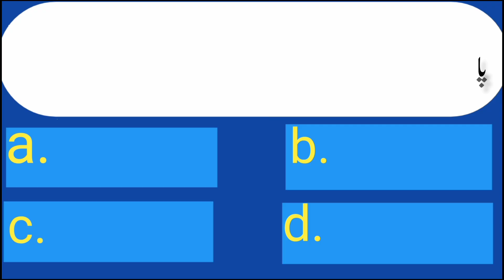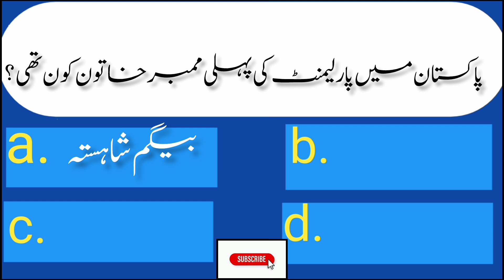Most Reported Questions | Solved Past Papers | Urdu GK | Sawal Jawab.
nts past papers sindh board teachingtesting preparation for exams
practice testing study method
test strategies
test taking strategies for multiple choice questions
how to prepare for test in less time,
pce exam sample questions
how to prepare for tests and exams
how to attempt all questions in exam
how to attempt the exam paper
how to attempt the exam
how to answer theory questions in exams
testing and assessment
tips for test taking
tips for multiple choice tests
test taker
types of test takers
types of tests in education
types of tests in assessment
test in assessment for learning
how to study for objective type exam
how to prepare for objective type exam
how to study for assessment test
how to solve mcq questions in exam
how to answer all questions in exam
how to pass an exam without studying
tips in studying for exam
how to study for multiple choice exams
study for test tips
techniques in reviewing for exams
how to do well in cognitive testsquiz
Quiz
Urdu Quiz
islamic Sawalaat
paheliyan in urdu with answer
islamic questions
Urdu general knowledge mcq
islamic Paheliyan
islami maloomat
islamic GK
islamic question
Urdu Quiz
general knowledge
Urdu GK
islamic quiz in Urdu
islamic Paheliyan
islamic mcq
GK mcq
islamic information